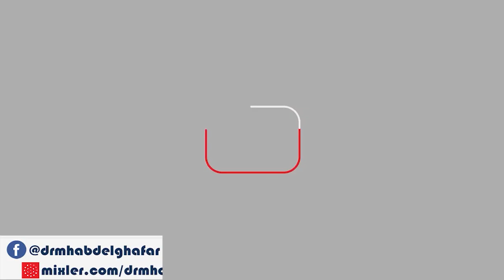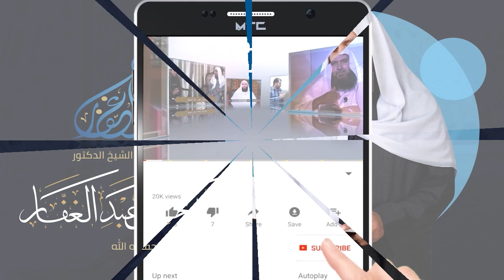سنن الترمذي - كتاب الجنائز ( 37 ) باب ما جاء في ثواب من قدم ولدا 17/ 7 /2021